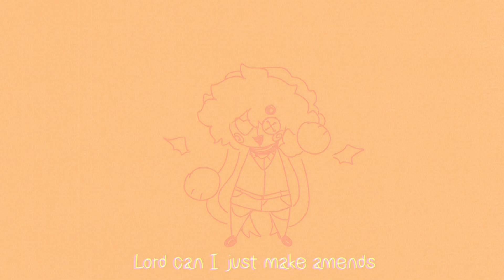I just wanna dance! | Animation meme | Flipaclip | a bit lazy | Loop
iKs kg wdwhsbmdjcgcj

Character: Mimi

FPS: 12